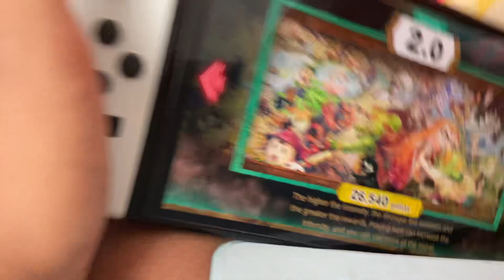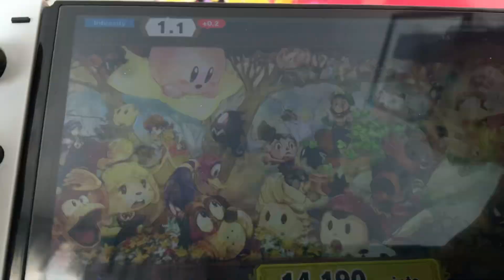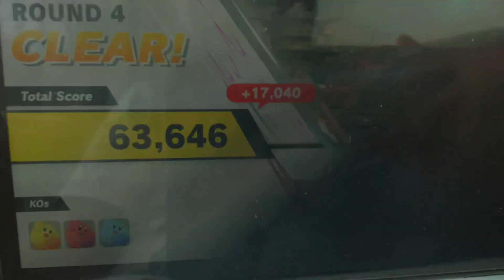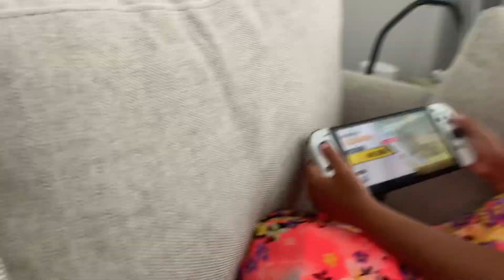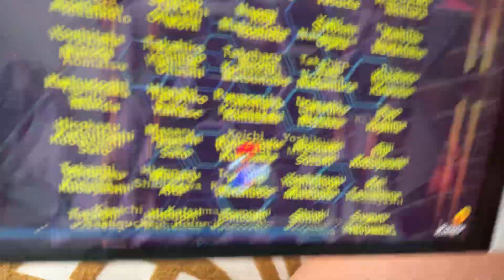Smash bros ultimate gameplay